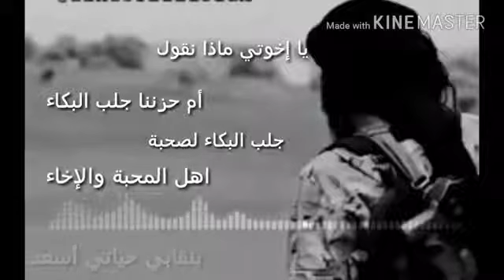نشيد يا اخوتي ماذا نقول